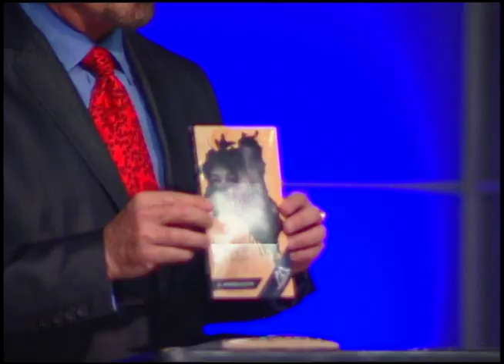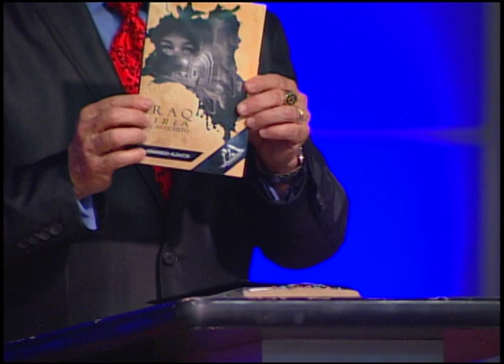Cristianos engañados | Dr. Armando Alducin | VNPEM